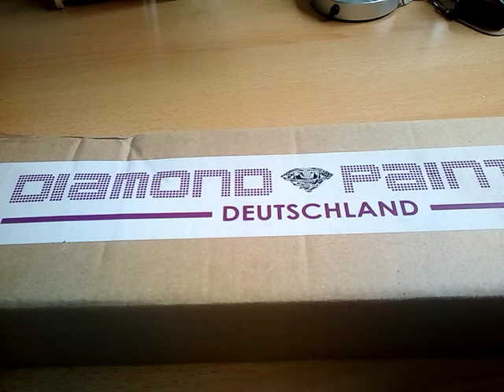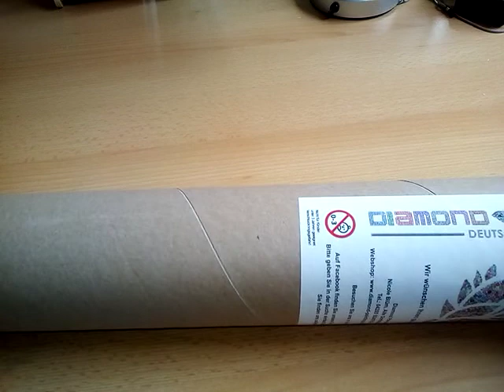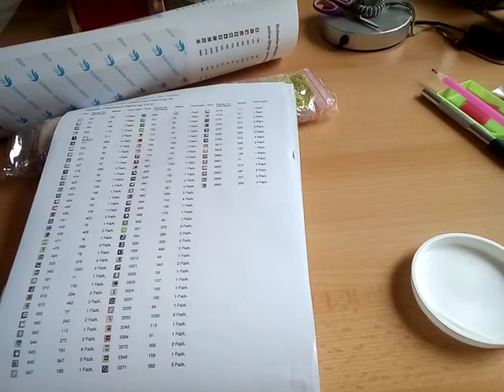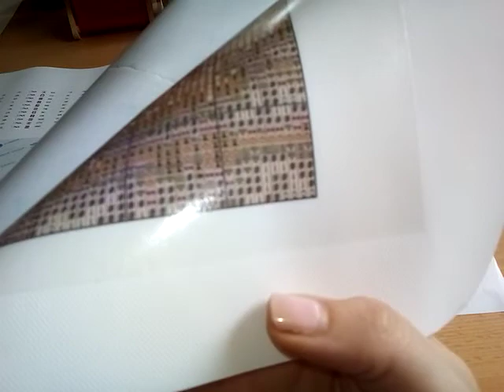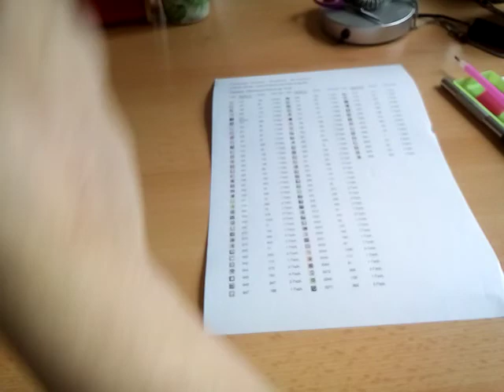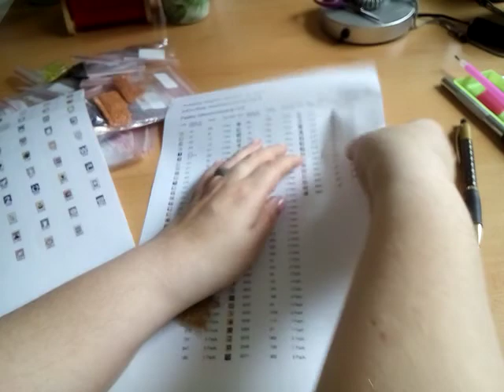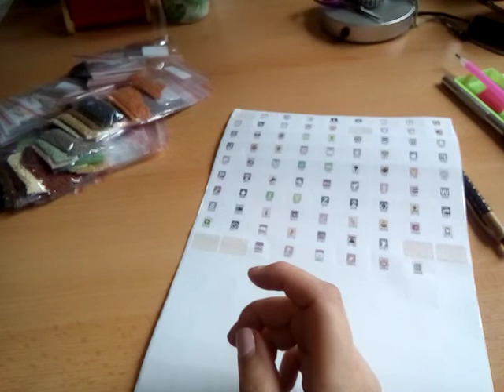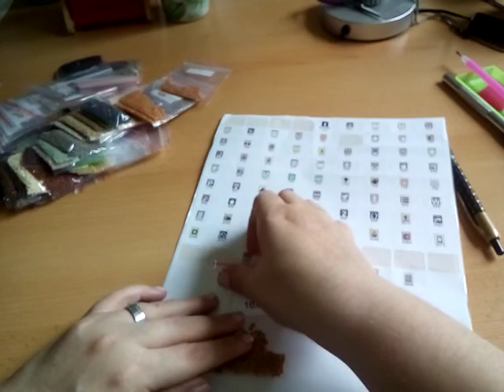Unboxing Diamond painting Deutschland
Die Rotti Welpen sind da